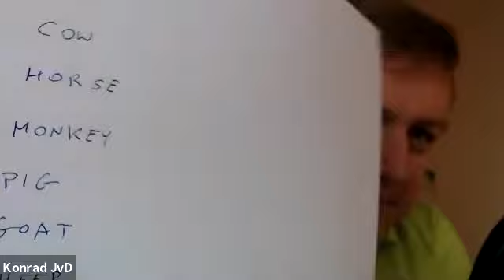[SP 003] Nauka słówek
Szukasz sposobu na naukę słówek? Nauka słówek sprawia Ci problemy? Chcesz wiedzieć, jak szybciej rozszerzać słownictwo? Obejrzyj kolejny odcinek naszego podcastu i dowiedz się:
➡ jaki jest najlepszy sposób nauki słówek
➡ jakich słówek się uczyć
➡ dlaczego Marlon chciał pocałować dziewczynę z Iranu i co się wówczas wydarzyło
➡ co to jest podmiana elementów i jak ją stosować